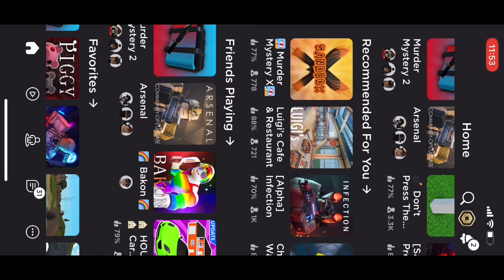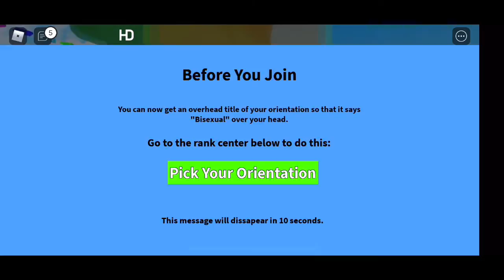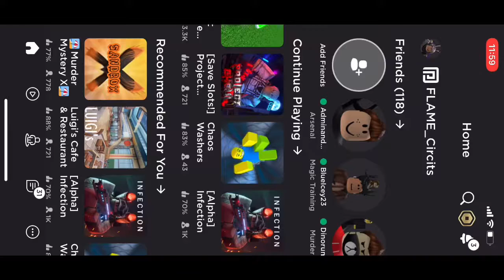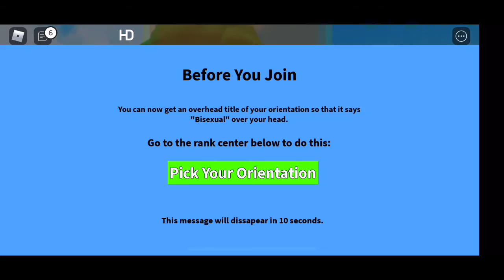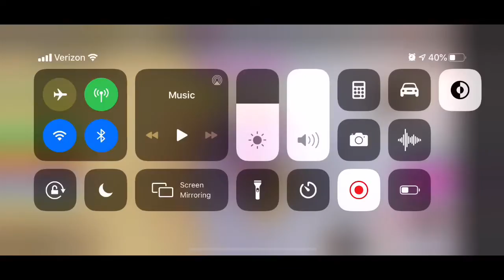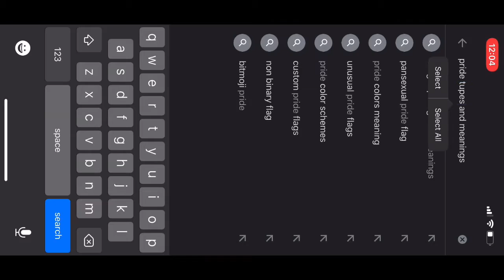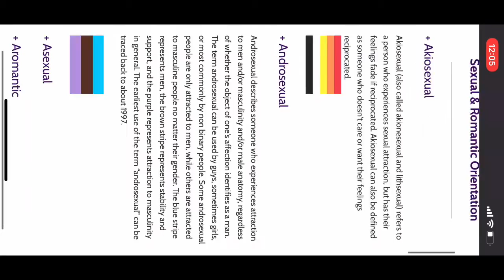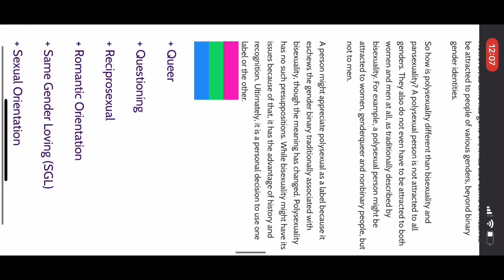Pride month celebration in Roblox